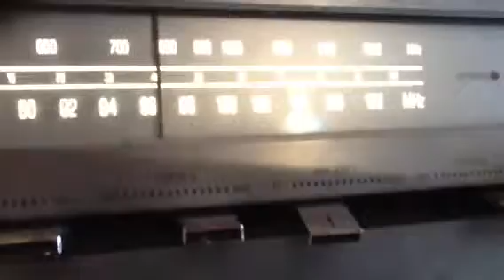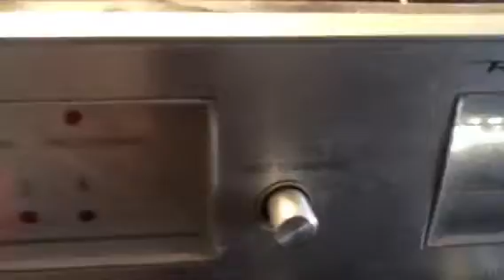BEE GEES - LOVE YOU INSIDE AND OUT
Filmed @ my home studio - Awdree Studios